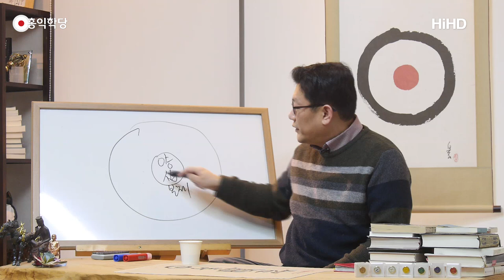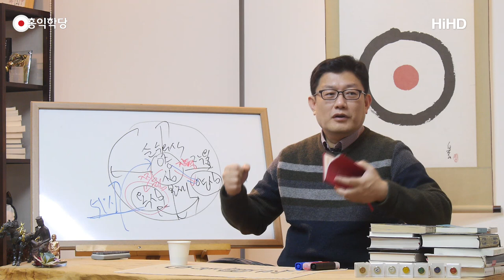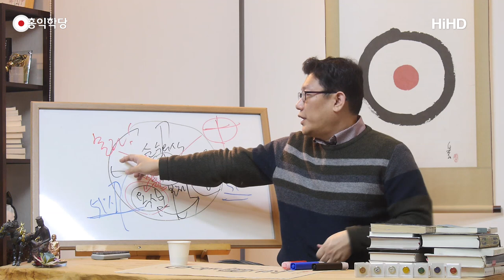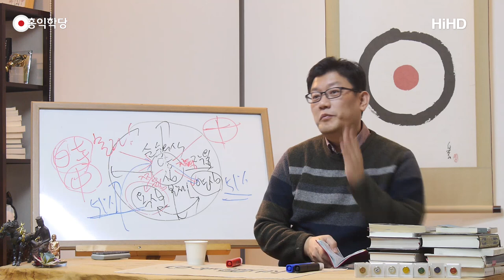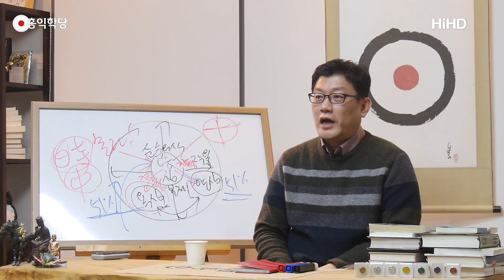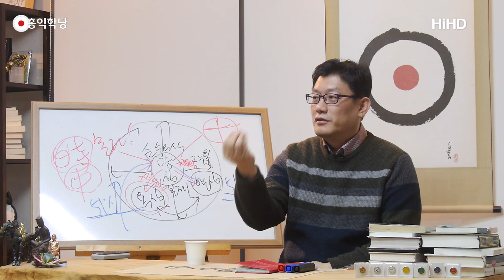[홍익학당] 크리스천이여, 깨어나라!(180128)_A614